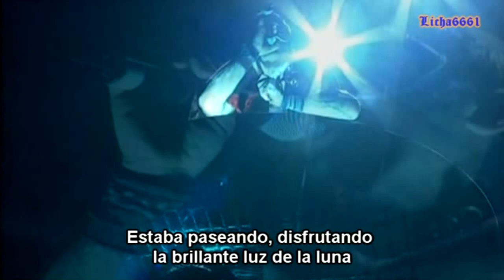Iron Maiden - Dance Of Death (Subtitulos Español) HD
Banda: Iron Maiden
Canción: Dance Of Death
Albúm: Dance Of Death
Año: 2003
Género: Heavy Metal
País/Origen: Inglaterra